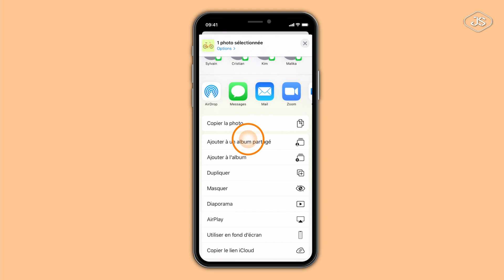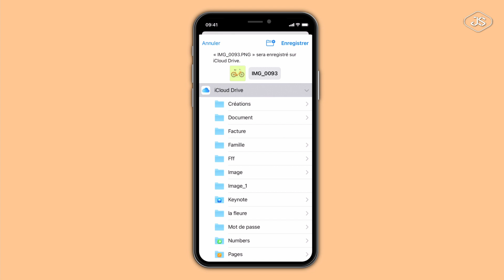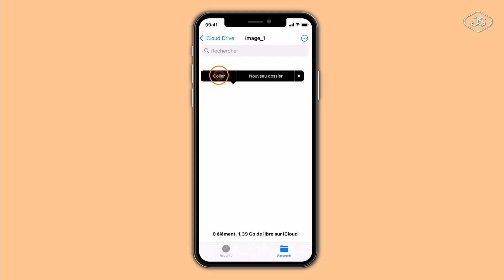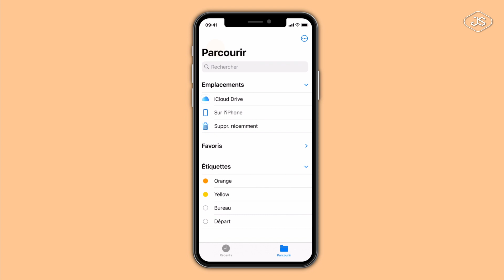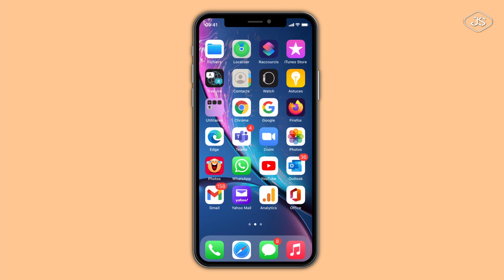Copier-coller un ou plusieurs Fichiers depuis l'App Photos vers l'App Fichiers sur votre iPhone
Découvrez dans cette vidéo comment copier-coller un ou plusieurs Fichiers depuis l'app Photos vers l'app Fichiers sur votre iPhone, iPad.
In this video, learn how to copy and paste one or more Files from the Photos app to the Files app on your iPhone, iPad.